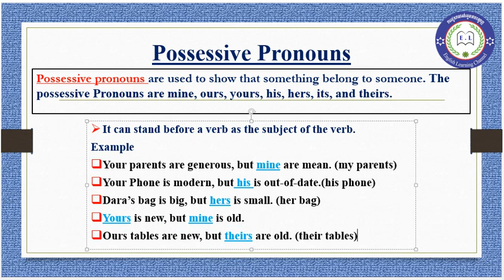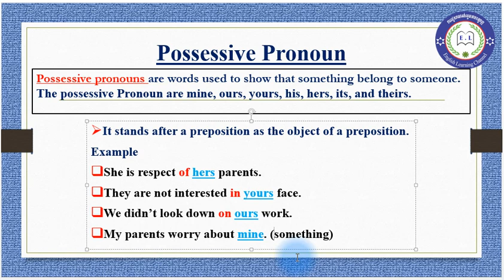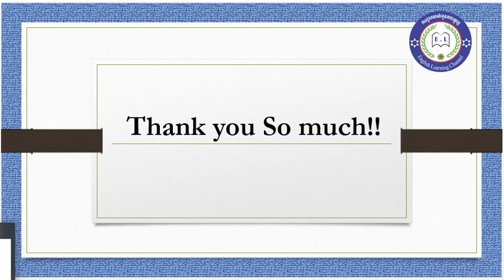English Basic Grammar: ការប្រើប្រាស់​ Possessive Pronouns ក្នុងភាសាអង់គ្លេស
Let me say hello and respect to all viewers.
This is a channel was created and aim to share knowledge of English basic grammar for beginning learners and adult learner and in order to improve our English skill base on Grammar in he basic.